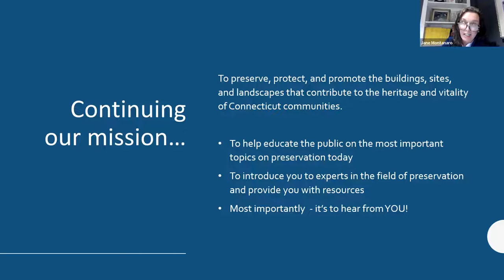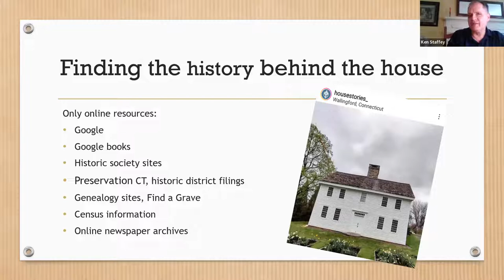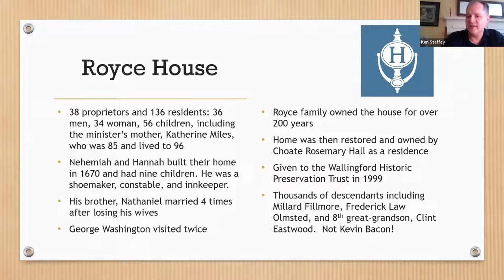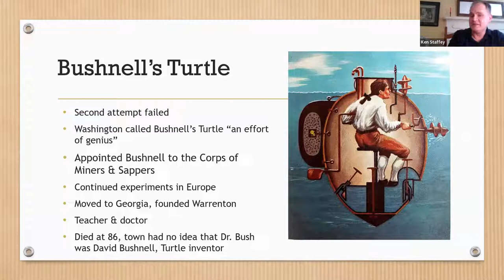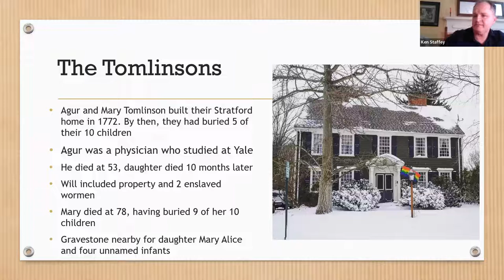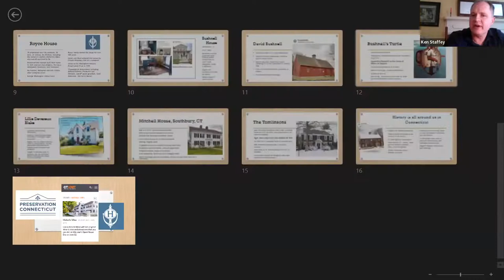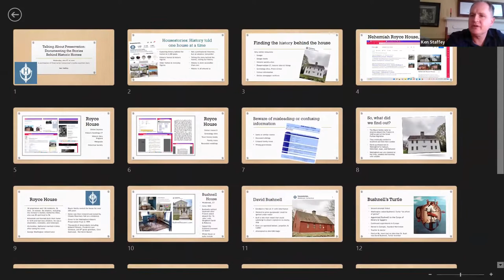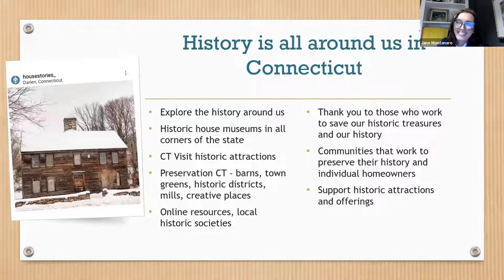Talking About Preservation: Documenting the Stories Behind Historic Houses, June 8, 2022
Ken Staffey, the researcher and author behind “HouseStories” on Facebook and Instagram talked about his adventures in research and shared some of his most interesting experiences as he investigates the people and stories behind the old houses of the region.